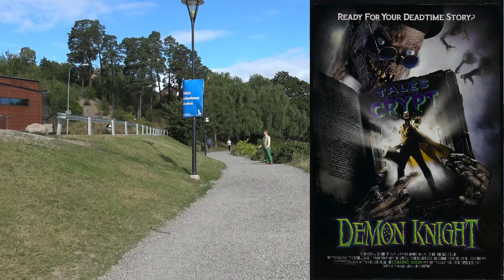Movie Review: Bordello Of Blood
Movie review of the 1996 movie "Bordello Of Blood", filmed in Edsviken, September 2022